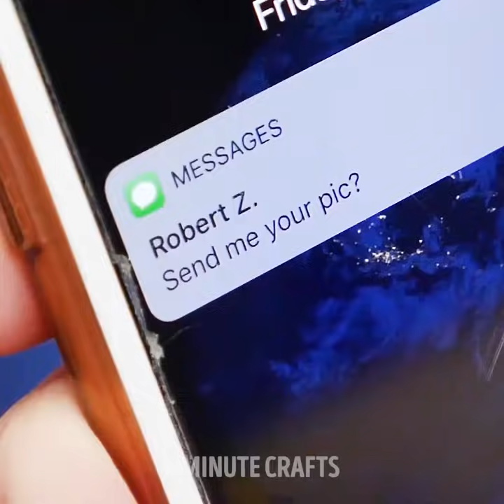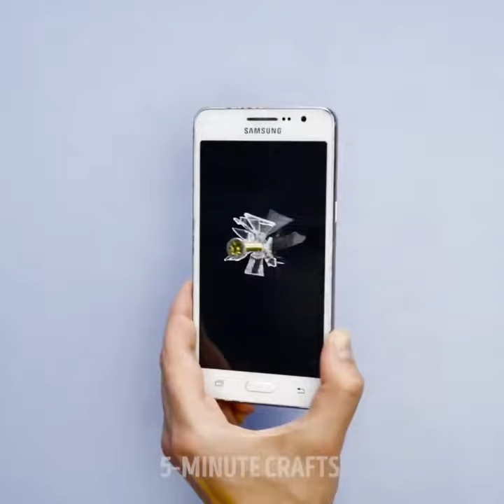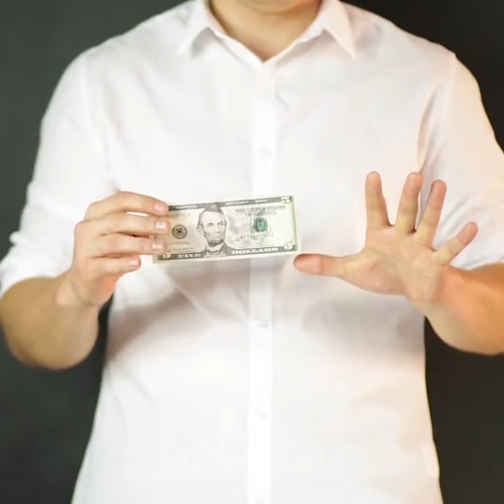24 अद्भुत शरारतें और मैजिक ट्रिक जो कोई भी कर सकता है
अद्भुत शरारतें कैसे करें

आप इन पागलपन वाली शरारतों को ज़रूर पसंद करेंगे। लेकिन सावधान रहें उनमें से कुछ से आपके दोस्तों को उल्टी आ सकती है या वे बेहोंश भी हो सकते हैं | ;)

मोती के अंत वाली काफी सारी सुइयां लें, उन्हें आधे में काट लें, किनारों पर ग्लू गन की सहायता से कुछ  ग्लू लगाएं और दोनों तरफ से अपनी उंगली पर चिपका दें | कुछ लाल रंग
डालें और अपने दोस्तों को पागल बनाएं !

सादे दर्पण का उपयोग करके अपने अप्रिय प्रशंसक के लिए डरावनी मजाकिया तस्वीर बनाने
का तरीका जानें।

मैं आपको आपके दोस्तों को डराने के लिए खाद्य मिट्टी और कीड़े बनाने का नुस्खा दिखाने
के लिए इंतजार नहीं कर सकती हूं! यह वास्तव में स्वादिष्ट है | कप में कुछ दूध, कोको पाउडर, और जिलेटिन डालें, माइक्रोवेव करें फिर इसे स्ट्रॉ में डाल दें, इसे फ्रीज करें। एक कटोरे में कुछ चॉकलेट कपकेक के टुकड़े डालें, स्ट्रॉ से जेली कीड़े को निचोड़ें और खाने का मज़ा लें !

यदि आपको यह खाने वाली शरारतें पसंद आयी तो फिर आप स्वादिष्ट वाइट चॉकलेट
लिपस्टिक भी बना सकते हैं !

समय सीमा :
0:15 नकली ज़ख्म
0:55 खाने योग्य कीड़े
1:41 फ़ोन को बाय बाय कहें
2:24 पागलपन वाला पेय
3:09 लाइटर के साथ जादू ट्रिक
5:48 आग और धुएं के साथ अविश्वसनीय चाले